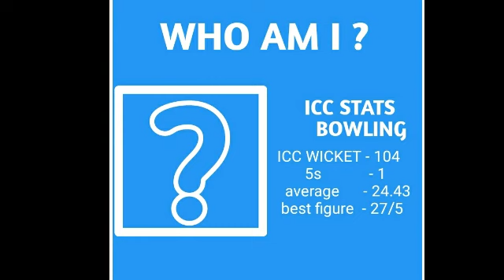🔥വലിയ sixes എങ്ങനെ അടിക്കാം | how to hit long sixes | cricket malayalam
hi friends in this video i am going to tell you how to hit long sixes in cricket which is also termed power hitting sixes and i will give 3 awesome batting drills for hitting sixes.

1) how to hit sixes in cricket in malayalam
2) how to hit long sixes
3) batting excersice for hitting sixes